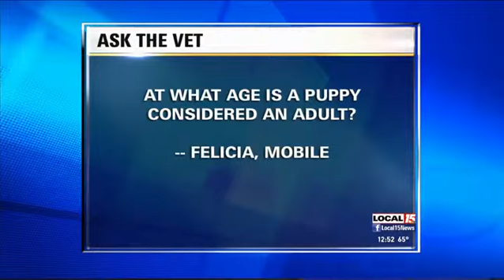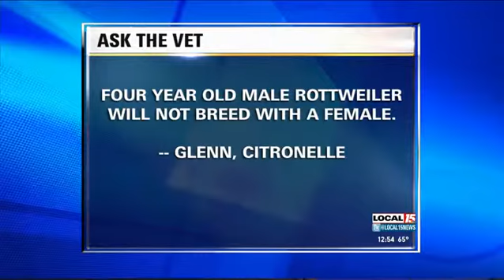Ask the Vet: December 22